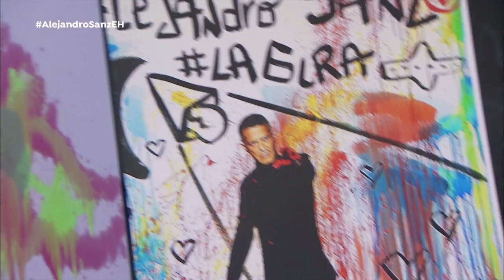Homenaje Alejandro Sanz - Arte A Lo Bestia - El Hormiguero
Con la visita de Alejandro Sanz, preparamos un arte para hacer un homenaje a la carrera profesional y al próximo disco del artista.

Entre todo el equipo, elegimos los discos que más nos han marcado y los hemos proyectado sobre 5 globos gigantes.

El más pequeño mide 1,5 metros y el grande 7,5 metros de diámetro.

Cada globo cuenta con una sorpresa que se desvela a medida que suenan las canciones.